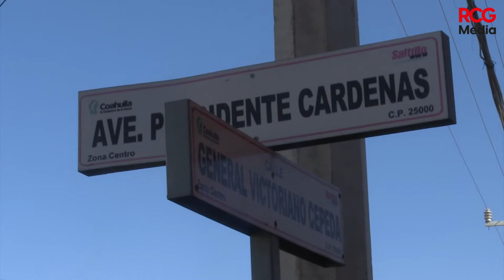Alcantarilla sin rejilla provoca daños a vehículos en zona Centro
ReporteCiudadano 🚧 Alcantarilla sin rejilla provoca daños a vehículos en zona Centro

No se nota que la alcantarilla esta destapada, por lo que automovilistas que transitan por la vía no se percatan hasta que pasan